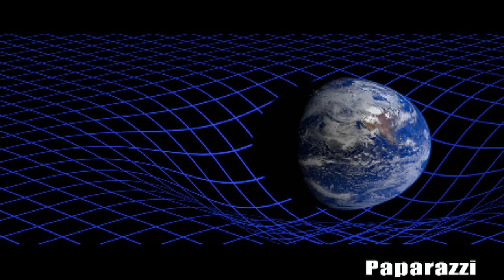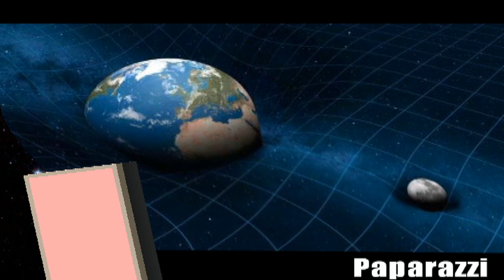Sinjali radio nga hapsira habit shkencetaret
Një sinjal radio, i kapur dhe regjistruar nga shkencëtarët në Kanada, përsëritet rregullisht. Origjina e saj aktualisht nuk dihet.

Nuk është i pari “shpërthim valësh i shpejtë i radios” i fiksuar nga shkencëtarët, por është më i befasishmi. Për herë të parë, studiuesit kanë arritur të vëzhgojnë një sinjal radio që përsëritet rregullisht, falë një teleskopi në Kanada, raporton e përditshmja angleze ‘The Independent’.

Këto “breshëri të shpejta të vallëve të radios”, ose FRB për “Shpërthimin e shpejtë të radios”, nuk janë të pazakonta. Që nga fillimi i zbulimit të tyre në vitin 2007, janë vërejtur më shumë se gjashtëdhjetë. Eshtë një grup i përqendruar i valëve të radios të kapëshme vetëm për disa milisekonda. Dhe një  blic i tillë milisekond lëshon të njëjtën sasi energjie si Dielli në 10,000 vjet..per me teper ndiqni videon